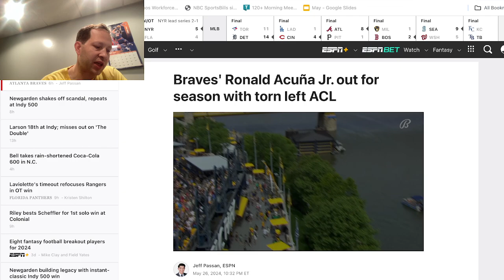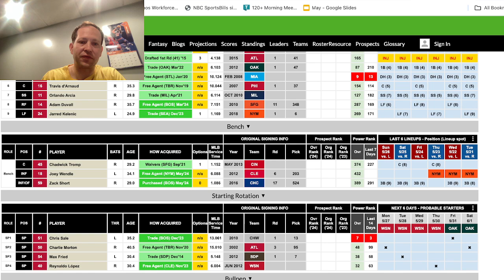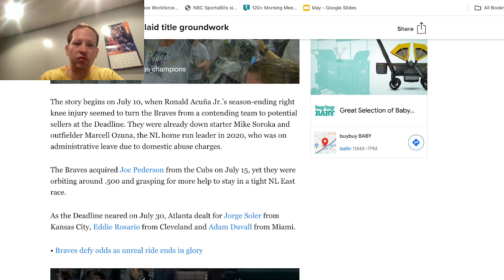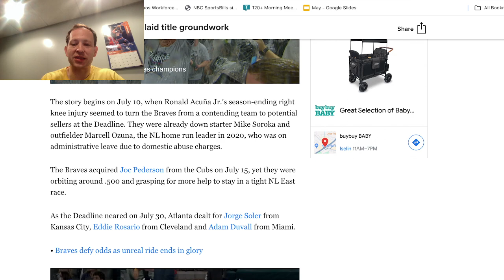Ronald Acuna Jr. tears ACL, who will take his spot in Braves lineup?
Yesterday, Ronald Acuna Jr. suffered a torn ACL for the second time in his career.